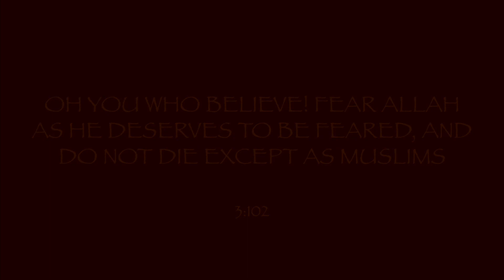A Blessed Opportunity | Hassan Somali